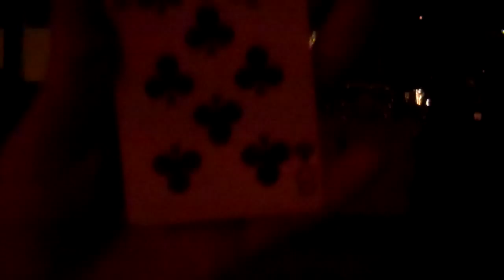Card tricks!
Magick at the Landmark.